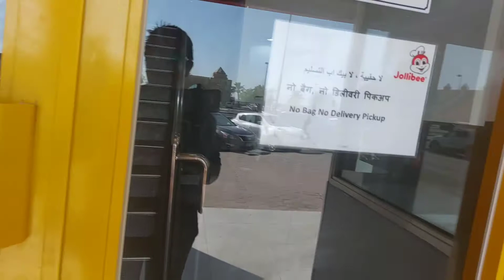BDAY TREAT 2022 (JOLLIBEE KUWAIT) /ROCKERS BLUE